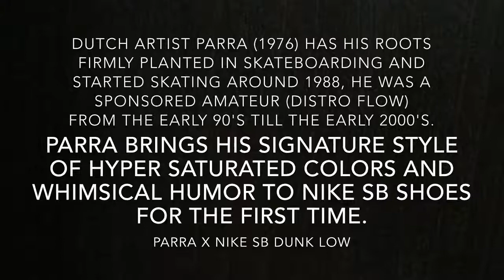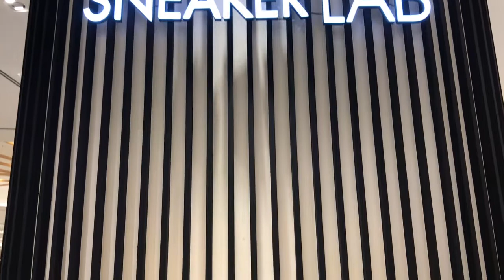Parra x Nike SB Dunk Low - review + on feet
Piet Parra‘s newest foray with Beaverton is one met with a balance of both color and neutrals. Choosing the Nike SB Dunk Low as his canvas, the Amsterdam-based artist is readied to dose in his quiet vibrant motifs onto the silhouette. Plain white leathers comprise the majority of the construction — lending itself to pleasing distressing once worn as intended — while much of the eye draws to the focal profile swooshes, which forgo the traditional overlay for a tripled chenille of blue to red, to pink. Small embroidered miniature checks sit along the forefoot with the lining being the most loudest feature as its mosaic of geometric shapes and loud hues is unabashed in its execution. Playful logo lock-ups finish up with both partners right on the heel for a pair that slowly welcomes back the collaborator into the midst of the current market.